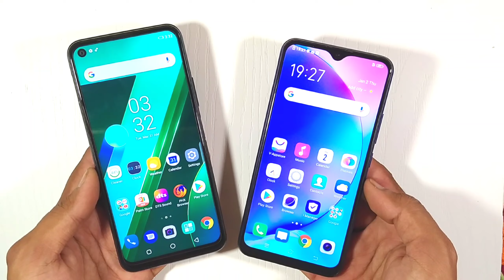Infinix note 7 lite Vs Vivo Y15 | 4GB/64GB | Full Comparison